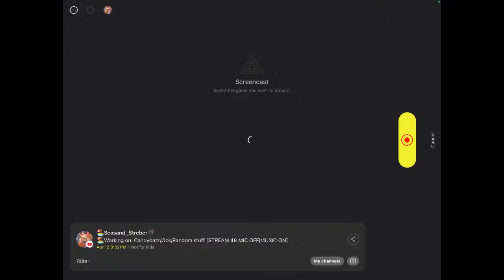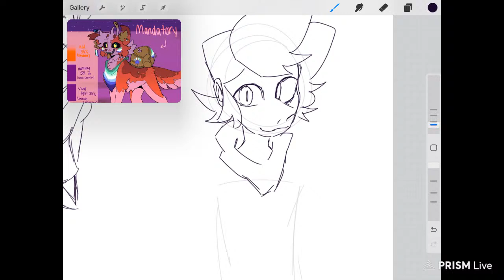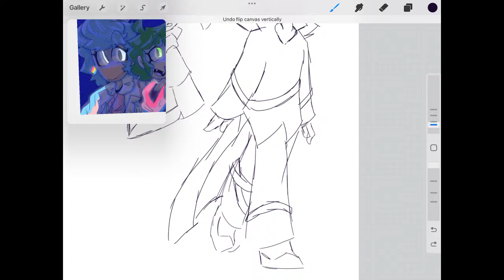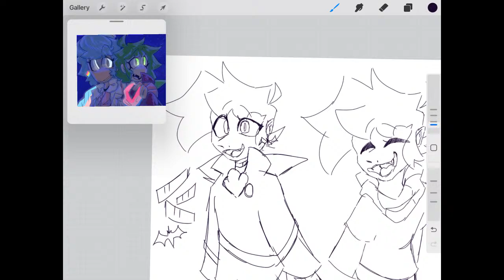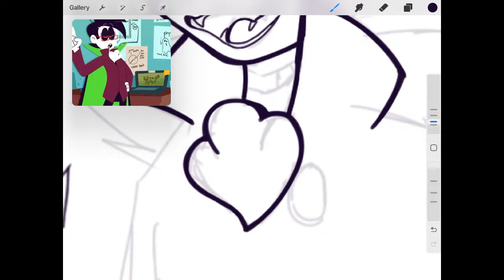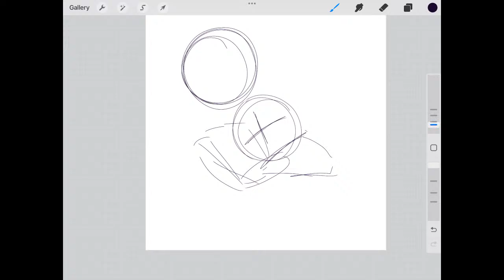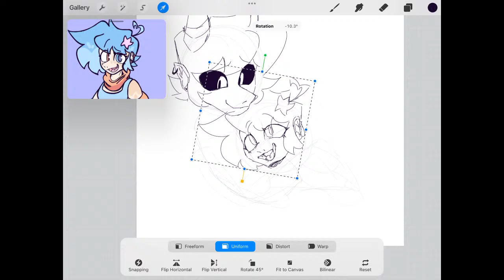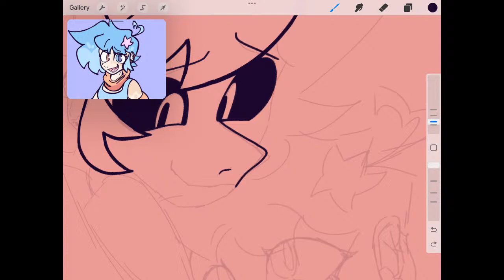🏖️Working on: Candybatz/Ocs/Random stuff [STREAM 48 MIC OFF|MUSIC ON]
RAMBLE DAMBLE
IF THE MUSIC GETS GLITCHY LMK ASAP SO I CAN FIX IT

DO NOT COPY, TRACE OR HEAVILY INSPIRE OF MY CHARACTERS
NO OTHER LANGUAGES THAN ENGLISH PLEASE

MODERATORS:
Melowon_Z
Kevin/Amy
Moonspring
Silvermoon
Thelegendarysuitcase
Echodrawsthings
Rosy
Lostanimations
Cartoonist
Flufflord/Fluff
SORRY IF IM MISSING ANYONE, MY BRAIN

My pronouns: She/They

Rules:
Swearing is fine
Don’t call me pretty or anything weird, MY ART IS FINE IF YOU DO SO, just not me 😰
Have fun!!!
No phobics,proshippers , com-shippers etc (get out of stream I don’t wanna even see you)
Be nice!

Programs:
Procreate: Drawing/Animating
CapCut: Editing

Streaming: Prism or Streamlabs

OTHER STUFFIES
Shoppies!!

YOUTUBE YOU LITTLE BITCH READ THIS PLEASE

IM NOT USING THE MUSIC TO PROMOTE MY CONTENT